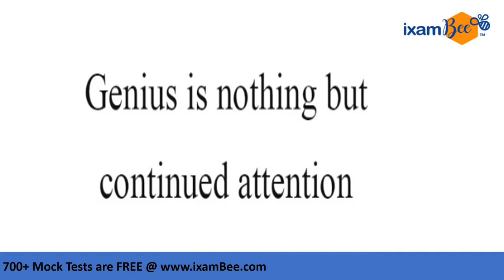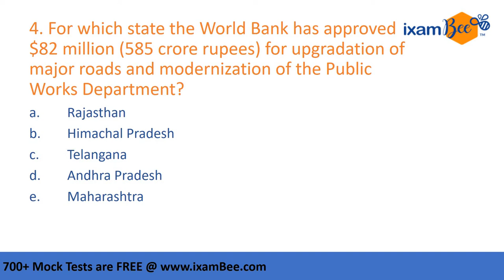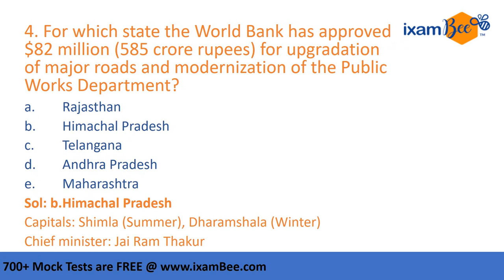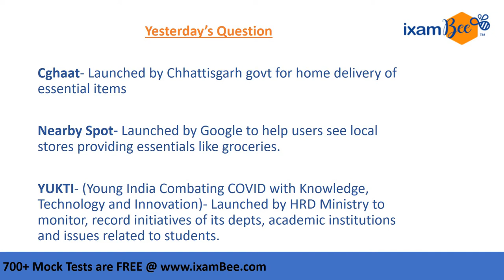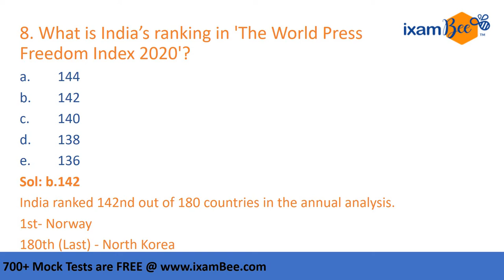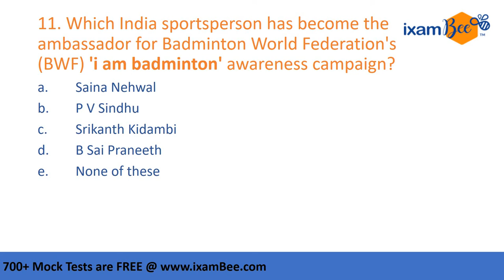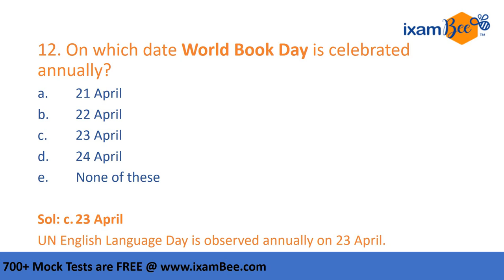23 April 2020 : Daily Current Affairs | Daily GA | Current Affairs for Bank Exams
23rd April Current Affairs | Current Affairs | Daily GA | Daily GK | Daily GA Current Affairs

Hi All, We have started daily Current affairs series . In this video, Suman Negi Mam has discussed all important current questions of Current Affairs, GA of 23rd April 2020.  So we will provide daily current affairs in video from every day by which you increase your daily current affairs.

for Free Mock Tests for BANKING, SSC , RAILWAYS, INSURANCE etc. exams.

Daily GA
Daily GA News
Daily GA Current Affairs
Daily GK
Daily GA Dose
Daily General Awareness
Daily GA for Banking Exams
Daily GA for Sbi PO
April GA
23 April 2020 GA
23 April 2020 Current Affairs
23 April Current Affairs
23 April GA
23 April  Bank GA
23 April  Bank GK
23 April  GA for Bank Exams
23 april daily GA
23 april daily GA dose
23 april daily GA pdf
23 april daily current